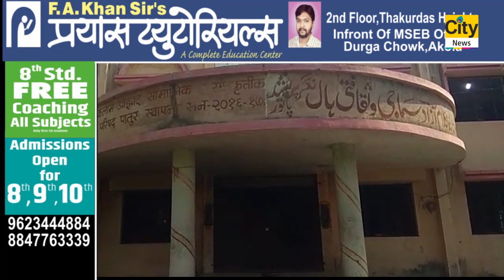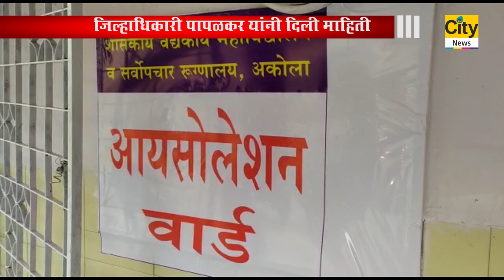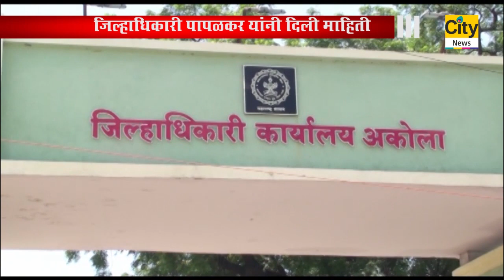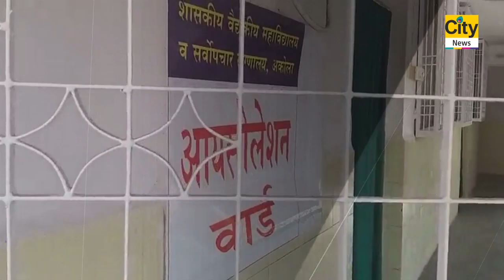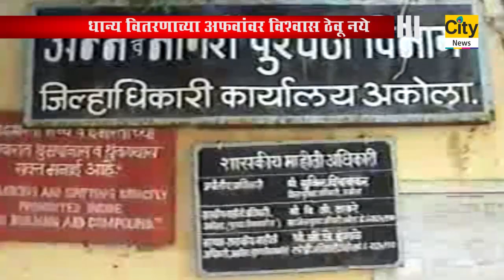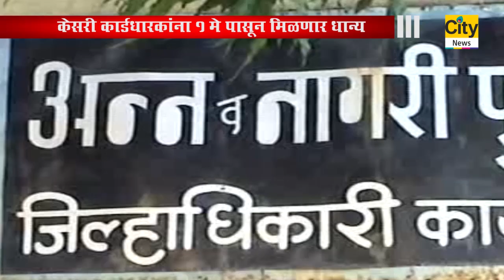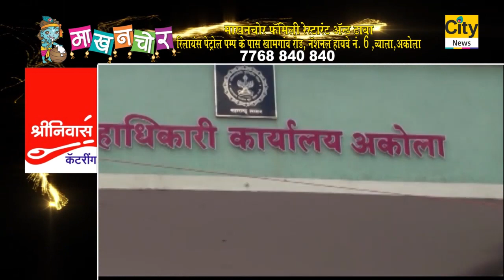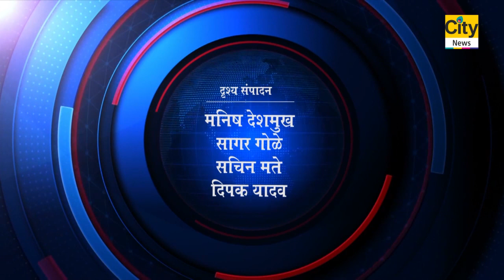CITY NEWS AKOLA 16 04 2020